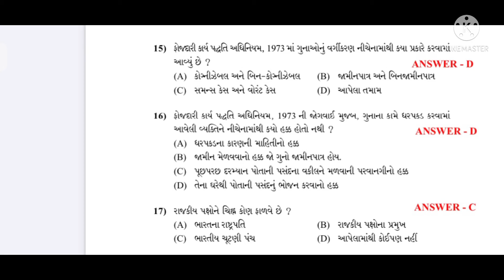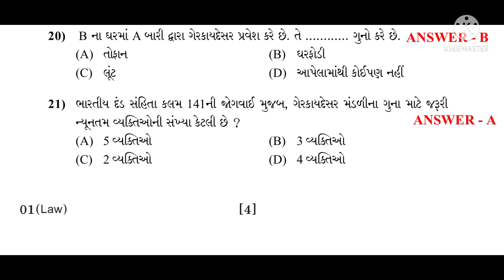Paper solving (psi,asi,Constable)